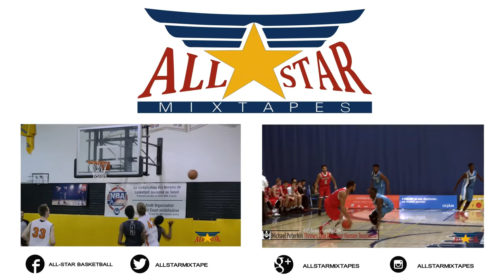Quebec's Rising Stars Georges Lefebvre & Emmanuel Bonsu Face Off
Brookwood Bullets & Pagé Are Two 15U Teams Who Dominated the 16U Category at La Classique Ahuntsic-Pagé 2017.

These two inner-city teams play in Montreal’s MBL league.